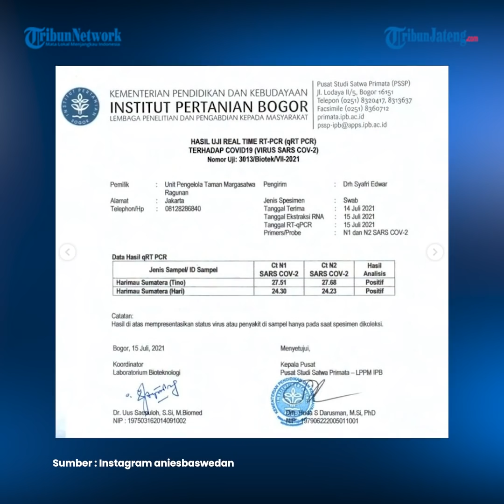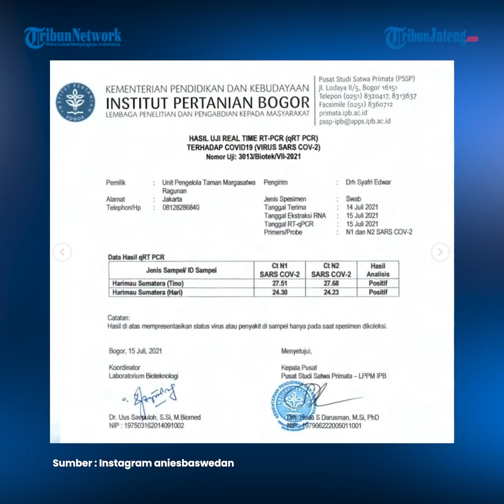2 Harimau Sumatera di Ragunan Positif Covid-19 Berangsur Pulih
Gubernur DKI Jakarta Anies Baswedan mengatakan dua harimau Sumatera bernama Hari dan Tino di Taman Margasatwa Ragunan (TMR) terkonfirmasi positif covid-19. Kedua harimau harus menjalani isolasi dari binatang lain. Dua harimau bernama Tino dan Hari terpapar pada 15 Juli lalu dan masih dalam perawatan khusus. Petugas kemudian bertindak cepat untuk melakukan swab pada dua satwa yang berstatus terancam punah ini. Tino dan Hari kemudian dinyatakan positif Covid-19 setelah sampel diperiksa di Pusat Studi Satwa Primata Institut Pertanian Bogor (IPB).